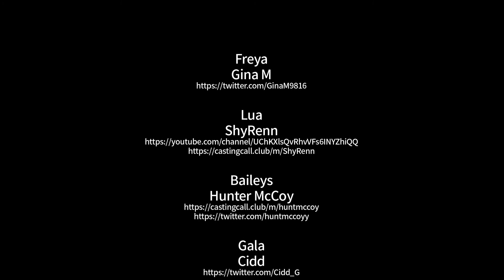커피 토크 코믹 덥 EP.07 'Father knows best' Coffee Talk Game Comic Dub 스토브 공개!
잔잔한 음악을 배경으로, 나른한 오후 감성 웹툰 어떠신가요?
커피토크 게임의 해외팬분께서 만드신 영상 웹툰을, 스토브 인디에서 번역하여 공개합니다.
매주 한편씩 업로드될 예정이니, 많은 방문 부탁드립니다.

* 이 영상은 '커피 토크'의 개발사 Toge Productions와 영상 제작자 Ania da Peasant의 동의를 얻어 번역 및 게시합니다.

Credits :
Freya
Gina M

Baileys
Hunter McCoy

Gala
Cidd

Hyde/Extra/CoffeeGuy
RJH_Voiceover
Jorji/RedDoc/GreenHairedDude

Neil
KyleF

Aqua
NovemberGin

Rachel’s Friend
Sophia Rosie

Worker on phone
BJ

Jorji/RedDoc/GreenHairedDude
Jaded Pencil

Director, Editor and Little Girl VA